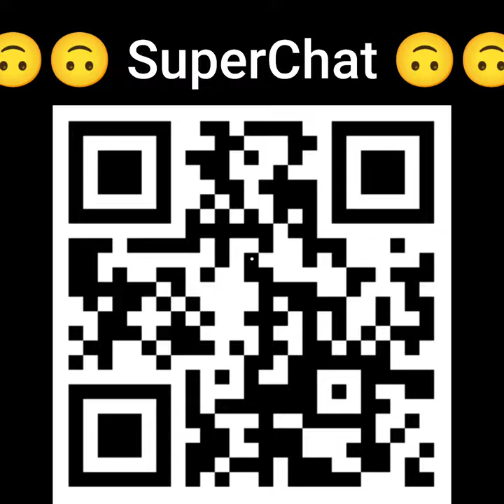Danza Kuduro | Don Omar